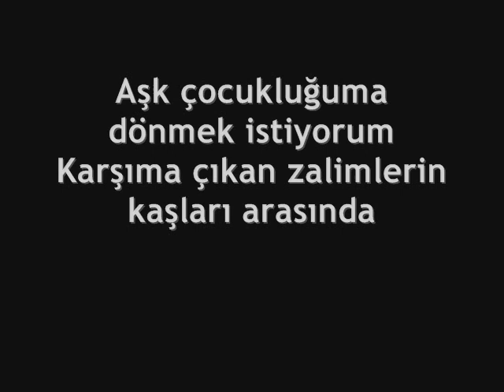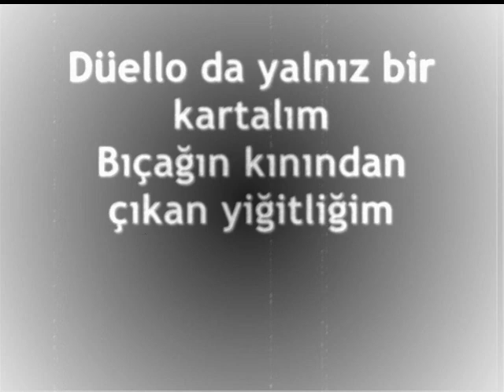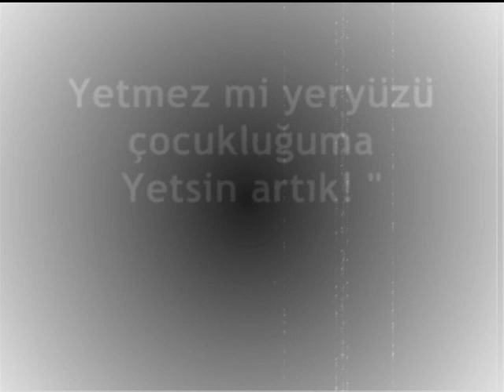BİR AKIN OK SEVDASI-EKMEK VE BEYAZ PEYNİR AKIN OK ŞİİRİ